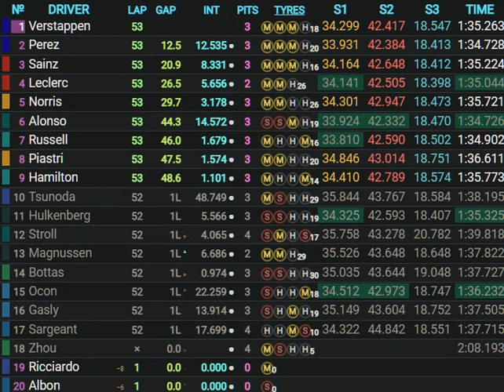Grand Prix du Japon 2024 : le résultat de la course